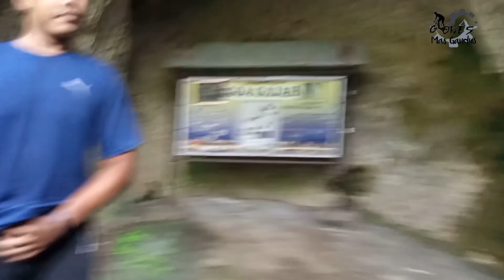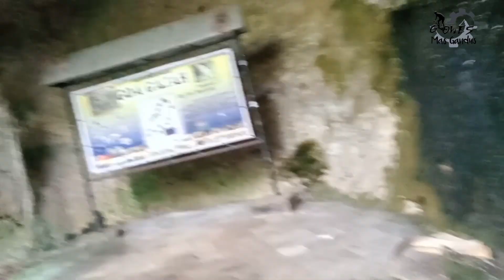Gowes ke Goa Gajah Mangunan Dlingo Bantul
Goa Gajah Mangunan beralamat di Lembah Bang, Mangunan, Kecamatan Dlingo, Kab. Bantul, Yogyakarta. Jika temen2 berkunjung ke goa gajah ini dan mau masuk sebaiknya memakai jasa pemandu/guide supaya lebih aman